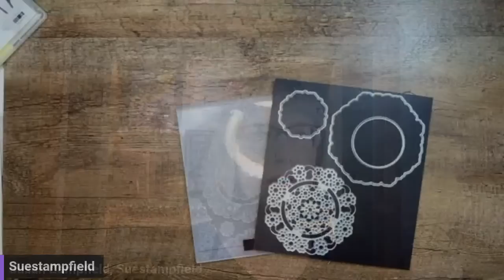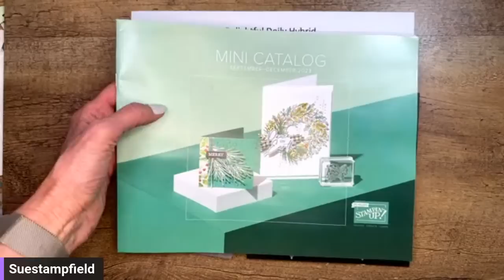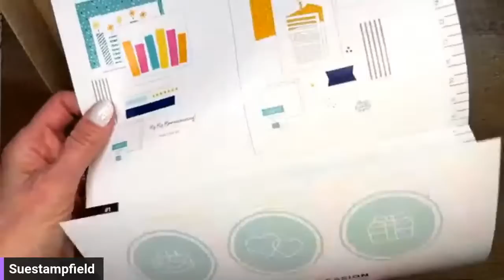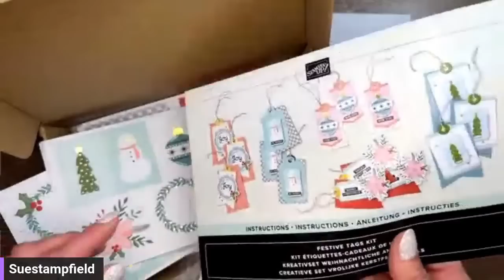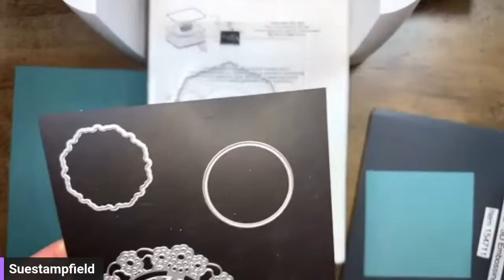Create a Pretty Frame Card with Delightful Doily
In this video we will be creating a gorgeous frame card with the Delightful Doily Hybrid Embossing Folder and dies. Let's create!